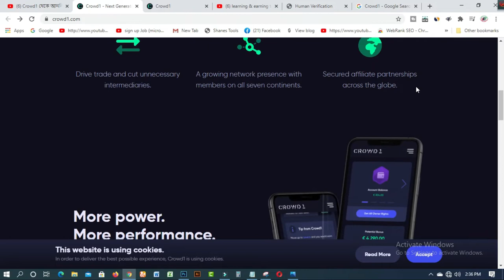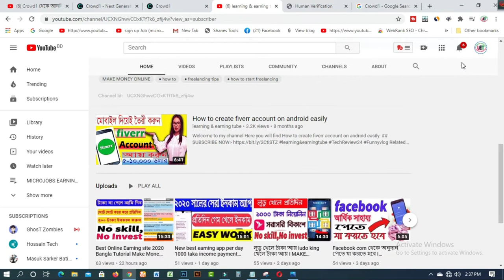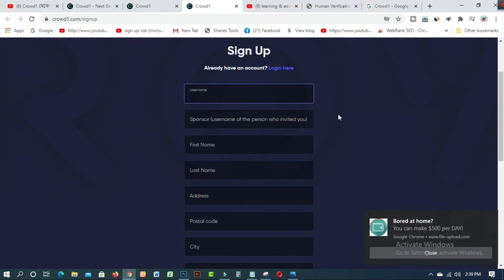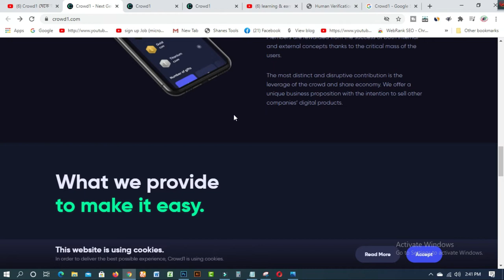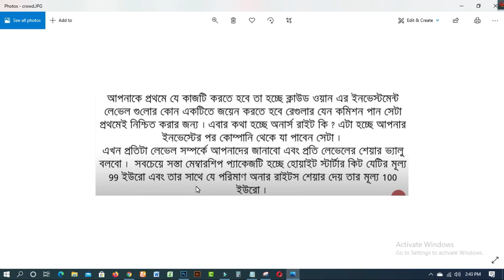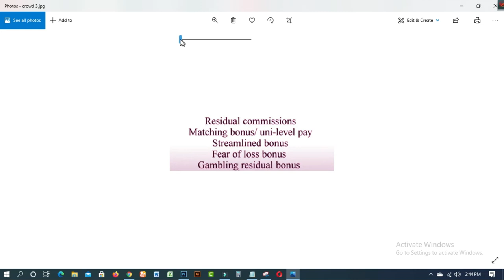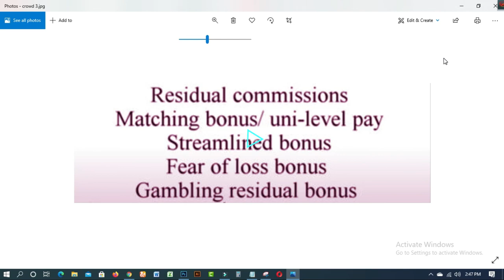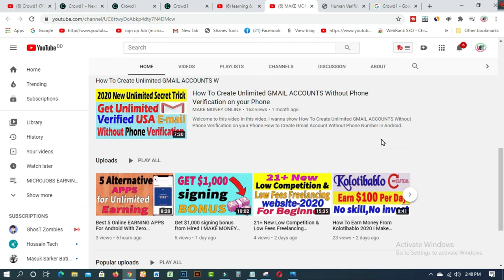Crowd1 থেকে Unlimited আয় করুন I ইনকাম করার সহজ উপায়I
In this video  you will find Crowd1 থেকে Unlimited আয় করুন I ইনকাম করার সহজ উপায়I
What is Crowd1? How does it work? How to make money? Detailed ideas have been given on it. You can also find more income by joining the group below if you want to know more details. At the moment the name of the most popular site in the world is Crowd 1. Please keep watching.

1. How to create fiverr account on android easily
2.9 free trusted sites for selling Logo-2019 II Amazing sites for selling logo
3.ঘরে বসে অনলাইন সার্ভে করে দৈনিক 12 ডলার ইনকাম করুন Best Online Surveys 2020
4.Need Donation For Education Top 16 Crowdfunding Sites for College and Educational expenses
5.Spin & Earn Money App Bkash App Payment | Online Income Bangla 2019
6. প্রতিদিন Zalinks থেকে অন্তত ৫ ডলার ইনকাম করুন Iসরাসরি বিকাশ পেমেন্ট নিন I BEST Copy Paste Typing-2020
7. বিকাশে ৫০ হাজার টাকা ইনকাম I Bkash Make Money Online 2020 I Online Income BD Bkash Payment.
8. how to sign up on 4 Microworkers websites to earn More -2019
9. Upwork English spelling test (US version) answers 2019
10. Upwork English spelling test (U.K version) and Answers 2019
11. 2019 Upwork Readiness Test and Answers ( GET 5 out of 5)

12. ৯ টি সাইট থেকে ফ্রিতে সহজে লাখ টাকার আর্থিক অনুদান নিন ।
13.9 free trusted sites for selling Logo-2019 II Amazing sites for selling logo
14. KajKey  -থেকে-আয়-করবেন-যেভাবে II how to earn by BID on KajKey
15.10 best & free fundraising websites for all-2019 II fundraising websites